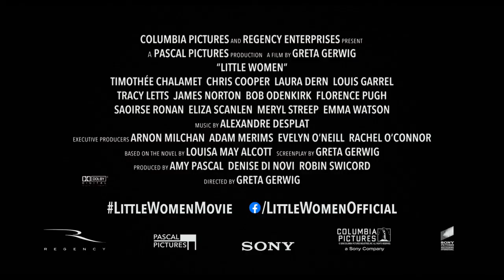Little Women Official Trailer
Little Women opens at the IFI on December 27th 2019

Writer-director Greta Gerwig (Lady Bird) has crafted a Little Women that draws on both the classic novel and the writings of Louisa May Alcott, and unfolds as the author’s alter ego, Jo March, reflects back and forth on her fictional life. In Gerwig’s adaptation, the beloved story of the March sisters takes on a self-reflexive tone, as she wryly interrogates some of the more traditional aspects of the story, offering a contemporary, feminist commentary on proceedings.

Portraying Jo, Meg, Amy, and Beth March, the film stars Saoirse Ronan, Emma Watson, Florence Pugh, Eliza Scanlen, with Timothée Chalamet as their wealthy, foppish neighbour Laurie, Laura Dern as their endlessly generous mother, and Meryl Streep as sharp-tongued Aunt March.